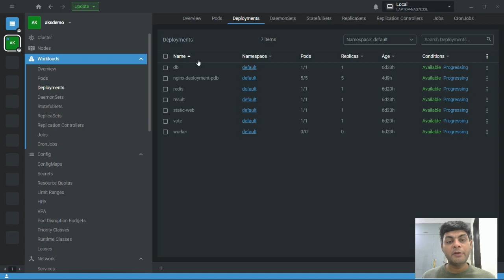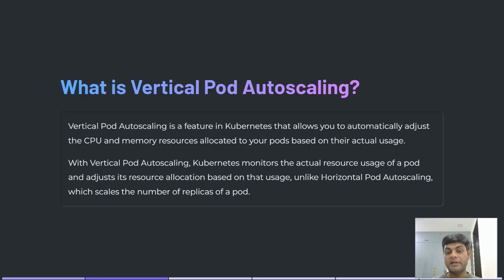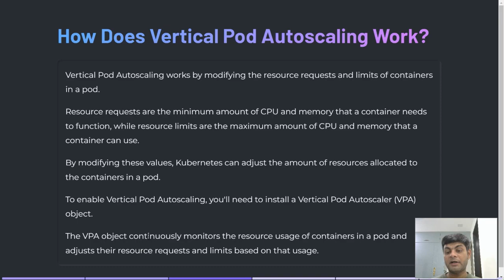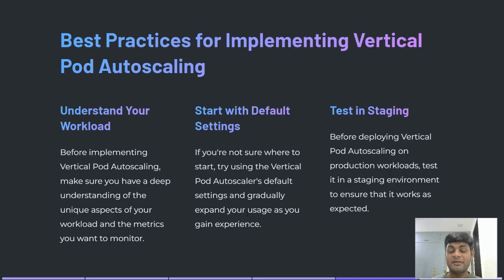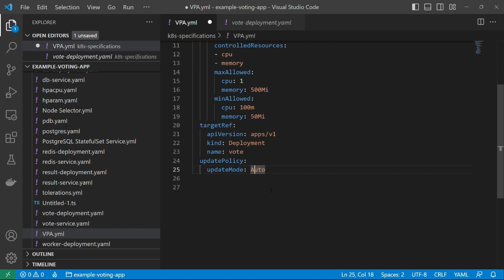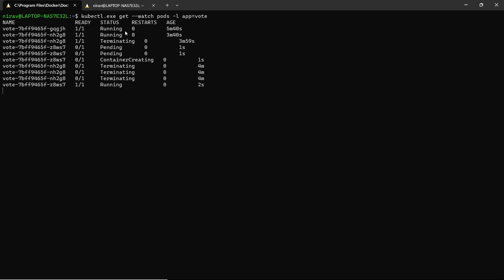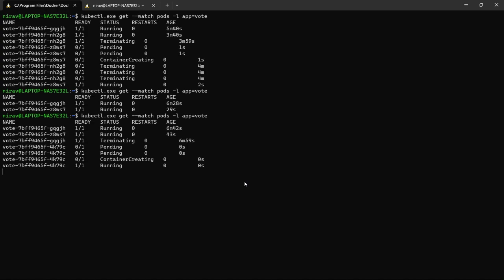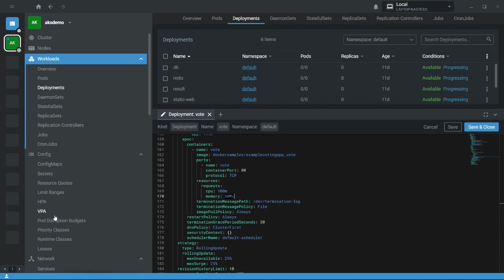The Benefits of Vertical Pod Autoscaling in Azure Kubernetes: A Comprehensive Guide | AKS tutorials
In this comprehensive guide, we explore the benefits of Vertical Pod Autoscaling (VPA) in Kubernetes. VPA is an important feature that addresses the issue of resource allocation in pods, ensuring that they have access to the appropriate resources they need to function efficiently and effectively. By automatically adjusting the CPU and memory limits of a pod, VPA optimizes the utilization of resources, helping prevent overprovisioning and related issues such as out-of-memory errors. Through this guide, you will learn how VPA works, how to enable it, and how to configure it to suit your specific needs. Join us as we delve into this critical aspect of Kubernetes resource management!